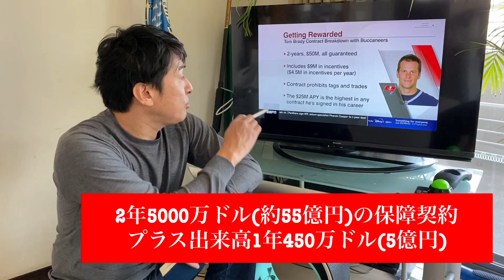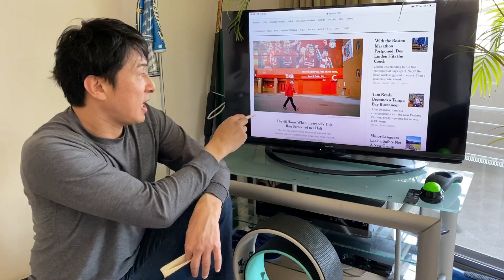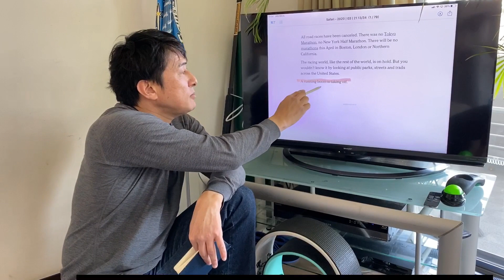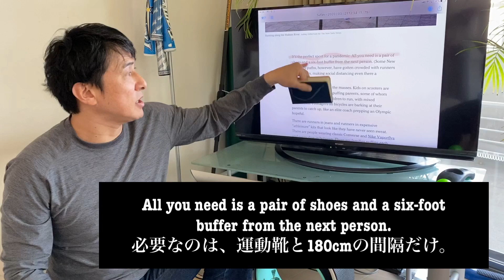Ugk TUBE! このパンデミック時代 あのスポーツが再ブーム！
世界のスポーツの今を英語流し読み vol.4